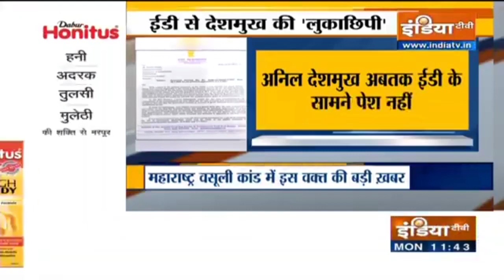Maharashtra: Anil Deshmukh ने ED को लिखा खत, ईडी पर मामले को सनसनीखेज बनाने का लगाया आरोप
महाराष्ट्र वसूली कांड में अनिल देशमुख ने ईडी को एक खत लिखा है जिसमें ईडी पर मामले को सनसनीखेज बनाने का आरोप लगाया है।